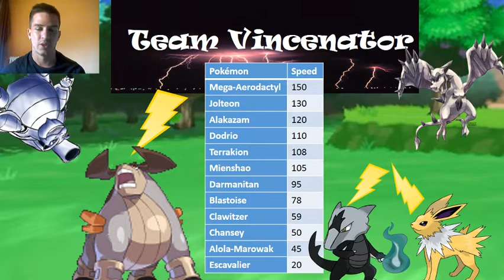Szili átveszi az uralmat! MINI DRAFTLIGA ANALÍZIS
Sziasztok! Ebben a videóban bemutatjuk Szilivel nektek mind a 12 csapatot akik részt vesznek a draftligában! Ez nem a Magyar Pokémon Liga!